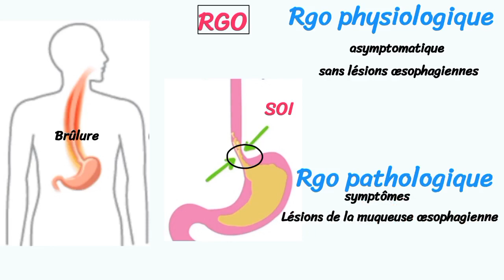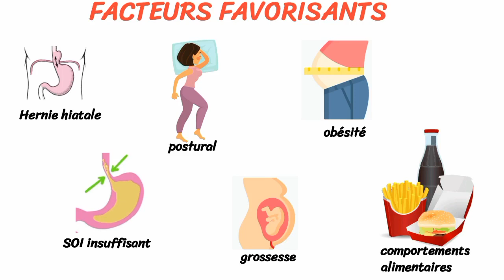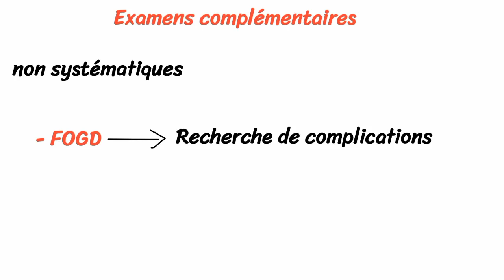Le Reflux Gastro-œsophagien (RGO), physiopathologie, diagnostic, traitement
Si vous avez déjà ressenti une sensation de rongement et de brulure au niveau de la poitrine ou dans la gorge après avoir manger un repas gras, vous savez probablement ce qu’est le reflux gasto Œsophagien.
Le rgo est le passage d’une partie du contenu gastrique dans l’œsophage, à travers le cardia sans effort de vomissement.
Il généralement la conséquence d’une insuffisance du sphincter œsophagien inferieur appelé le  S O I
Nous avons le rgo physiologique qui est sans symptôme, ni lésion de la muqueuse œsophagienne, existant chez presque tous les individus
Et le rgo pathologique : avec symptômes et/ou lésions muqueuses œsophagiennes (œsophagite).

Le diagnostic du rgo est facile devant ces symptômes typiques: quasi pathognonomiques a savoir
Le Pyrosis :brûlure rétrosternale ascendante
Les Régurgitations d’acides: à caractere post prandial et postural
Les Examens complementaires sont
Non systématique;
La Fibroscopie œso-gastro-duodénale est parfois realisée
 A la recherche d’autres lésions œso-gastro-duodénales, qui sont les complications du rgo chronique surtout chez le sujet âgée.

COMPLICATIONS
Le RGO peut être à l’origine:
d’un œsophage de Barrett,
d’une œsophagite,
d’un ulcère peptique œsophagien,
d’une sténose œsophagienne,
d’un adénocarcinome œsophagien

TRAITEMENTS
Mesures hygiéno-diététiques :
              Surélévation de la tête du lit,
              Réduction pondérale en cas de surpoids,
              Eviter le décubitus postprandial et les vêtements serrés comprimant l’abdomen,
             Sevrage éthylotabagique : peu efficace sur le RGO, arrêt de médicaments favorisants : seulement en cas d’utilité incertaine (faible amélioration du RGO)
 Médicaments antisécrétoires :
les plus efficacies
principe : inhibition de la sécrétion gastrique acide ;
deux classes médicamenteuses
            1- inhibiteurs de la pompe à protons (IPP)  (pantoprazole , ésoméprazole etc…..)
            2- antihistaminiques H2 (ranitidine ;cimetidine)